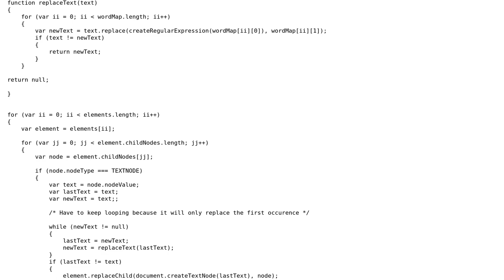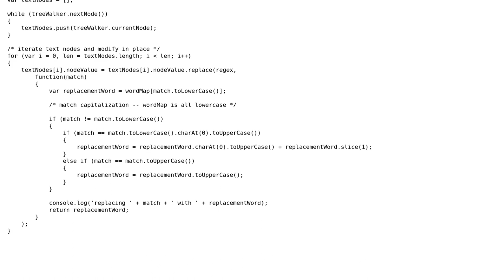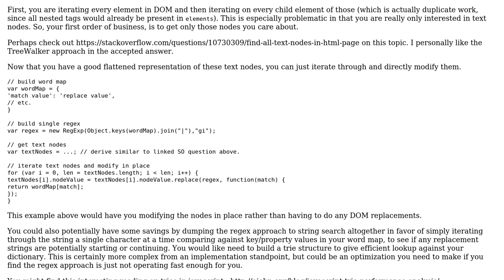Chrome extension -- replace words on a page from a large dictionary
With thanks & praise to God, and with thanks to the many people who have made this project possible! | Content (except music & images) licensed under CC BY-SA | Music | Images & others | With thanks to user skex user Mike Brant and the Stack Exchange Network Trademarks are property of their respective owners. You are responsible for your own actions.